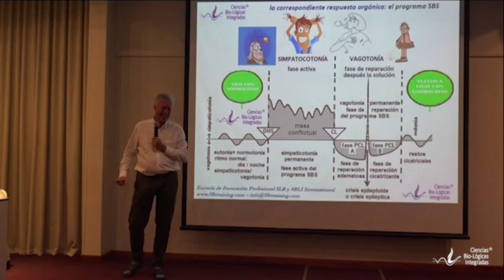La Percepción y el significado